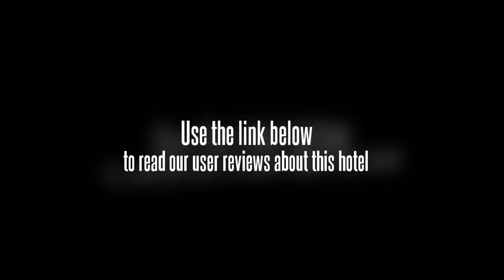Tianyi Business Hotel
Conveniently located at the intersection of Zijin Road and Huadun Street, the Lishui Tianyi Hotel (Lishui Tianyi Dajiudian) offers guests plenty of dining and recreational options nearby. The Lishui Railway Station is a mere 2 km away.

Available facilities include Chinese restaurant, meeting rooms and free parking spaces.